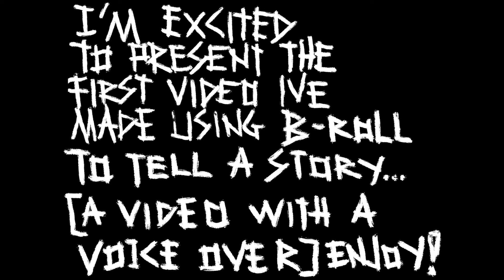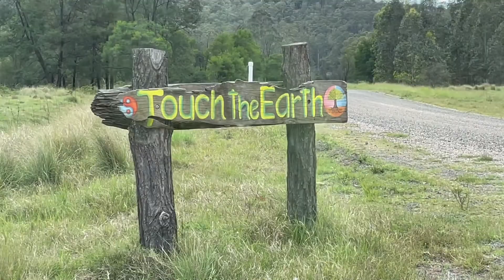FIRST TIME CAMPING IN MY UTE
SONG - BUSH (LITTLE THINGS)